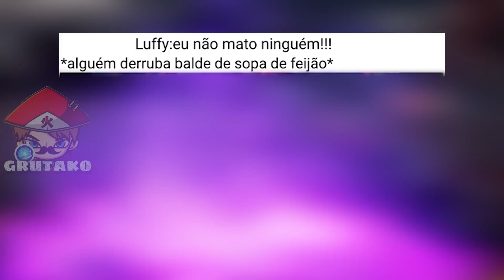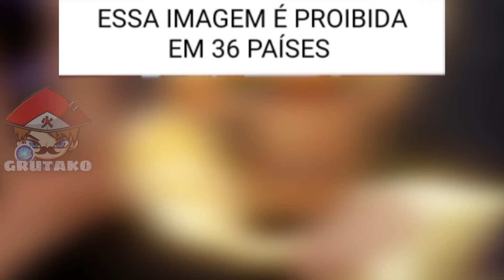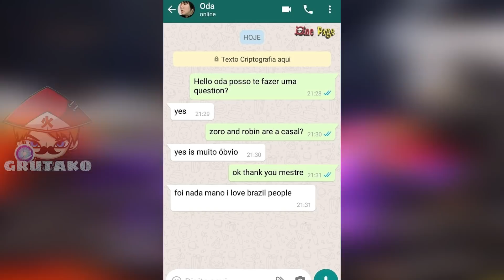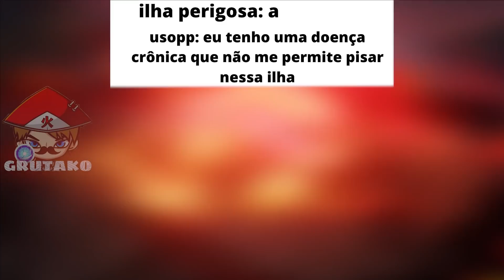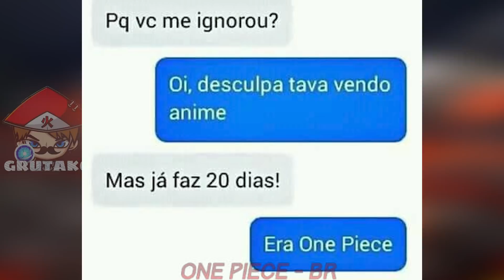MEMES DE ONE PIECE | Memes em Imagens #21